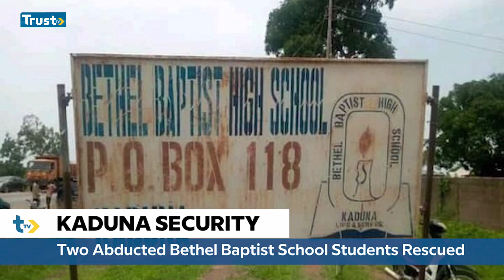Kaduna: Two Bethel Baptist Students Freed | TRUST TV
Two students of the Bethel Baptist High School students that were abducted in Chikun Local Government Area of Kaduna state have regained freedom.
The students were rescued in Rijanna area, along the Kaduna-Abuja highway, on Wednesday evening. this and more on TRUST TV